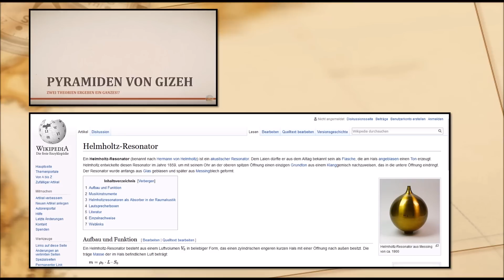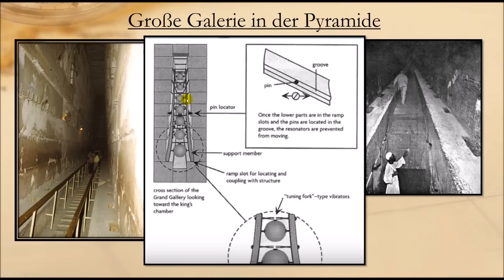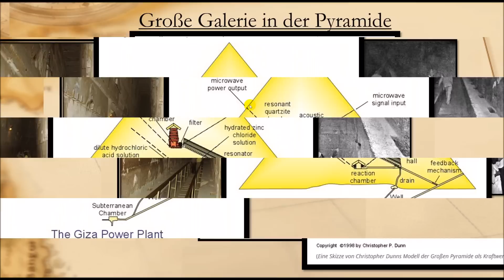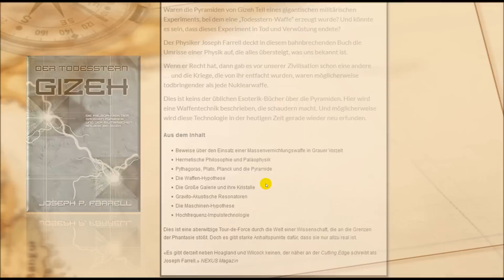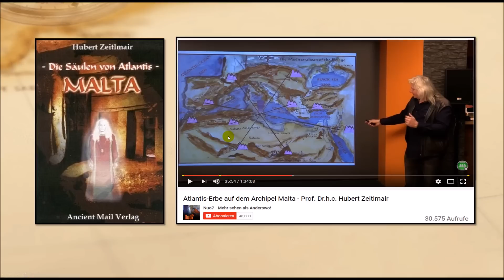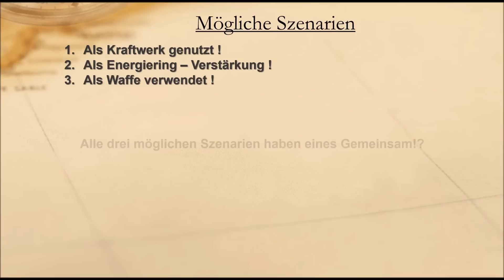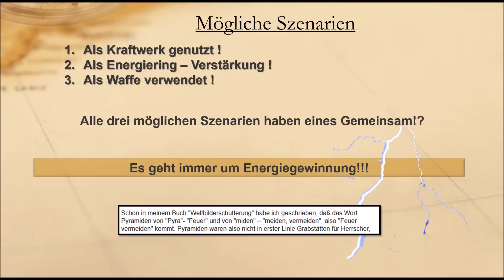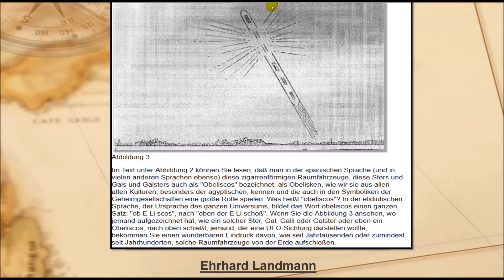Gizeh - Pyramiden eine Waffentechnologie !?🔫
Liebe YouTuber,
in diesem Video geht es um mögliche Waffentechnologien der Gizeh Pyramiden.

▬COMMUNITY▬▬▬▬▬▬▬▬▬
Hier habt ihr die Möglichkeit zu folgen.

►Gizeh Todesstern

Wenn ihr über diese Links etwas kauft, unterstützt ihr dadurch meine Arbeit – Vielen Dank!